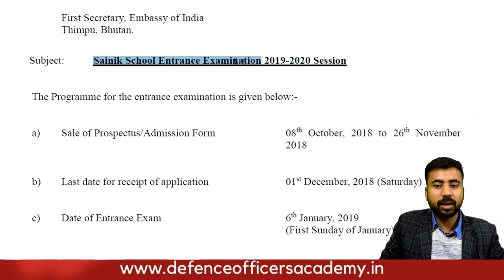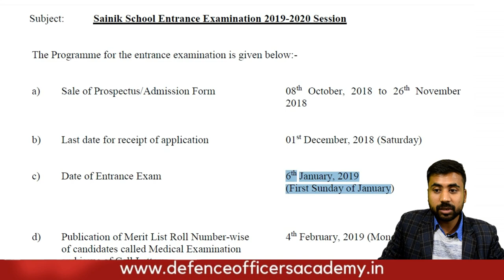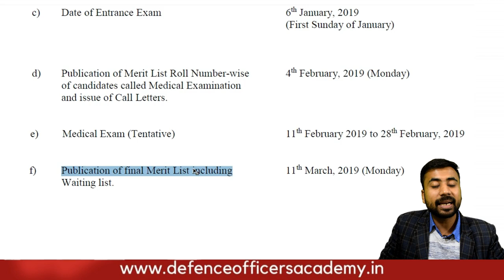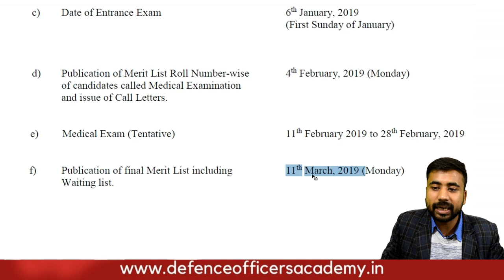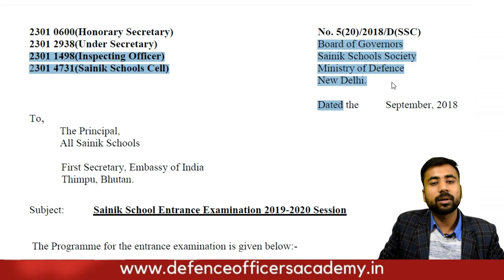Sainik School Interview 2019 | Important Notice For Sainik School Interview 2019 | DOA Dehradun